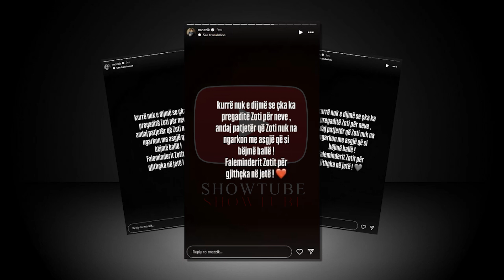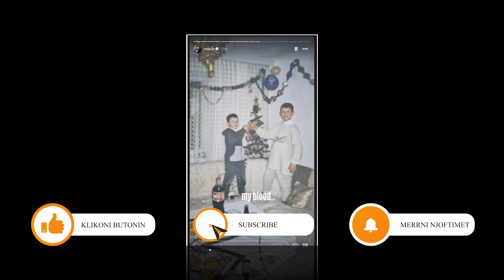Mozzik publikon foto te rralla nga femijeria e tij...